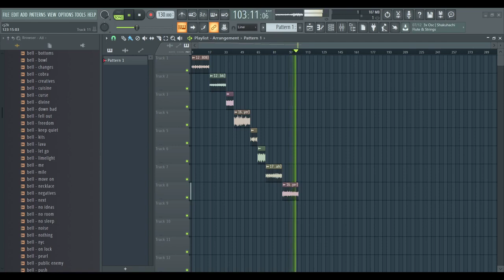FREE NLE CHOPPA LOOP KIT (Royalty Free)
- IGNORE TAGS -

Thanks God. 🙏🏼